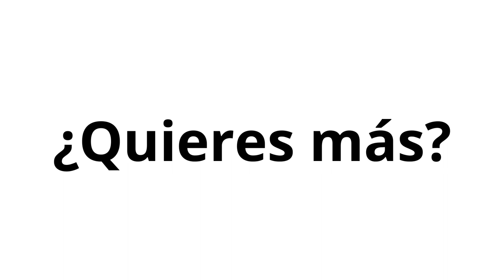820. Vlog 31. de Katya: Preparándonos para Closer de Ventas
¿Has escuchado la expresión closer de ventas? pues te cuento qué es y cómo nos estamos capacitando.